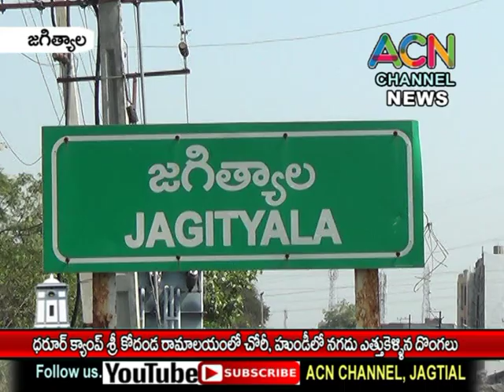జగిత్యాల పట్టణంలో ధరూర్ క్యాంప్ శ్రీ కోదండ రామాలయంలో చోరీ, హుండీలో నగదు ఎత్తుకెళ్లిన దొంగలు